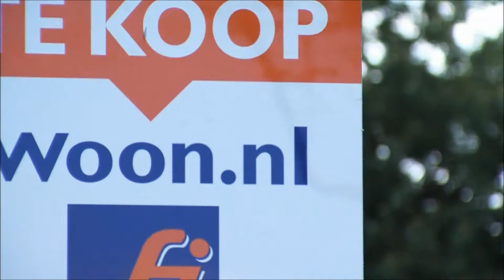Van Bruggen Adviesgroep Huis Kopen 2012 spot 2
Huis kopen of hypotheek oversluiten? Wat nu nog kan, is volgend jaar onzeker. Weten wat uw mogelijkheden zijn? Van Bruggen Adviesgroep staat voor u klaar. Bel gratis 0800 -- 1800 voor onafhankelijk hypotheekadvies.